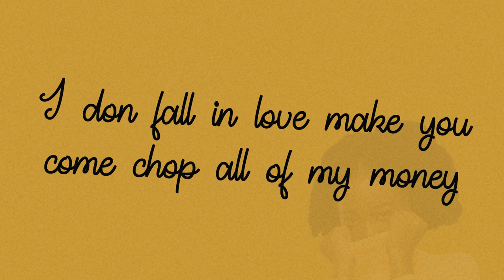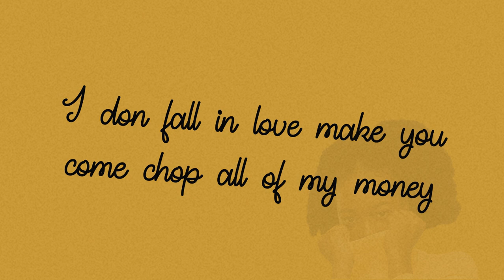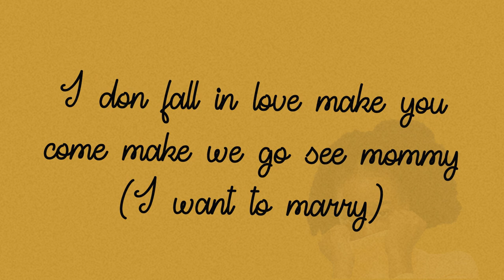Black Beatz - Vanessa (Lyric Video)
Nigeria-based singer and producer, Black Beatz is thrilled to share the second single off
his upcoming EP, Feelings & Reality, out on March 26. The new song is a mellow mid-tempo
tune about a character named, “Vanessa”. In the song, he expresses his love for Vanessa and
shares his plan to spend the rest of his life with her. In addition to the lyrics, some other
significant elements that will appeal to listeners are the instrumental beats, his unique baritone
voice, and the catchy chorus.

The upcoming project, Feelings & Reality revolves around the character, Vanessa. From the first
track to the last, Black Beatz proclaims his love for her – the result is a 6-track extended play
filled with melodic love songs.
Black Beatz is a Nigerian-based Producer and Artist known for his Hip-Hop influenced Afrobeat
sounds. He launched his musical career in 2018 with the street hit single “Awon Temi”. Later
during the same year, he collaborated with the King of the South Yung6ix on the track “Better
Dayz”. The single caught on and more high-profile recordings followed, including “Wine Up”
(featuring Dammy Krane), “Calm Down” (Featuring Dremo), and “Love Me” (featuring
Peruzzi).